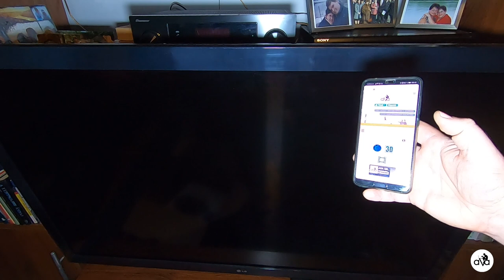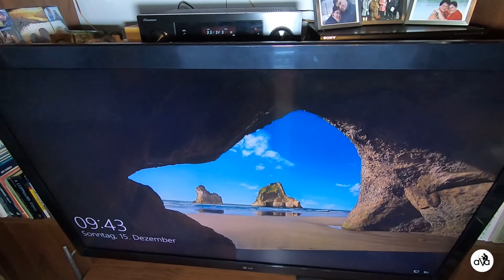#122 Sonoff bemutatása, fajtái és bekötése